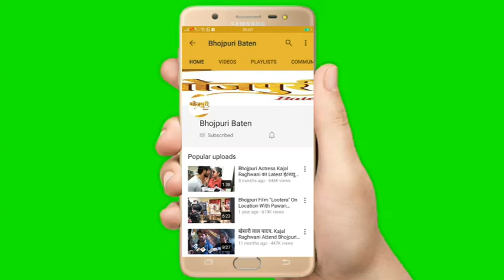Pakkhi Hegde और अAnara Gupta दूसरी बार एक साथ Pramod Premi Yadav से मिलने को बेकरार | GANGA KI GAURI